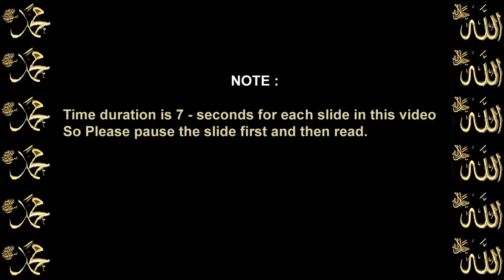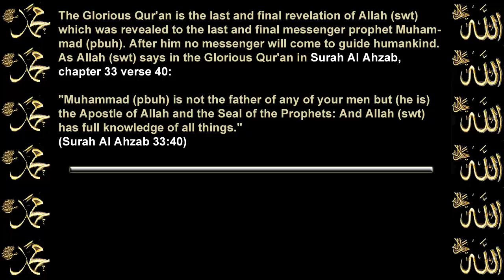Is Allah Masculine in Gender ?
a) The Arabic word 'Allah' has no gender. The Arabic grammar has only two genders, male and female and male gender is of two types:

1. Masculine Haqeeqi i.e. Real, which is used to denote the masculine gender in humans, animals.

2. Masculine Majazi i.e. Unreal, wherein it is used as Masculine but in reality it is not so e.g. (Angels) Malak, Layl (Night), Bab (door). The word Allah (swt), too falls in the second category i.e. Masculine Majazi.

The English language has got three genders; male, female and neutral. So if we translate the Arabic word 'huwa' into English, it can be translated as 'he' or 'it'. And the Arabic word 'hiya' can be translated as 'she' or 'it'.

Allah (swt) is unique and cannot be referred as 'it' in English, since Allah (swt) has no gender, neither male nor female or neutral.

Some people may argue that the Arabic word 'huwa' and 'hiya' both can be used for 'it' or neutral gender, then why Allah has used 'huwa' and not 'hiya' ?

In Arabic grammar there are certain rules and criteria for feminine gender. First, if it is female by nature, like the word mother (ummum), it becomes feminine in gender. Allah is not a female. Second, if it ends with the third Arabic letter 'ta' like 'mirwahtun' (fan), it becomes feminine. The Arabic word 'Allah' doesn't end with 'ta' so it cannot be feminine. Third, if the word ends with 'Alif Mamduda'  (big Alif), it becomes feminine. But the Arabic word 'Allah' doesn't end with 'Alif Mamduda' so, it cannot be feminine. And lastly, if the object occurs in pairs, like pairs of the body, e.g. 'Ainun' (eyes), 'yadun' (hands), they are considered feminine. But Allah (swt) says in the Glorious Qur'an in Surah Ikhlas, chapter 112, verse 1"

"Say: He is Allah the ONE and Only;"

So Allah (swt) is one and not a pair. Therefore, by default since it cannot be used as 'Hiya' i.e. she or it, Allah (swt) uses huwa i.e. He. And Allah (swt) knows the best.

b) Many people have a misconception that Islam is a new religion and Prophet Muhammad (pbuh) was the founder of Islam. However, Islam has been in existence since time immemorial. Islam was present when the first human Adam (pbuh) first set foot on the earth. Prophet Muhammad (pbuh) is not the founder of Islam but the last and final messenger of Allah.

It is mentioned in the Glorious Qur'an :

"And there never was a people without a warner having lived among them (in the past)." (Surah Fatir, 35:24)

Narrated Umama that Abu Dhar said :

I asked , "O Messenger of Allah, altogether how many messengers were sent?" The Prophet (pbuh) said: One Hundred and Twenty Four Thousand." (Mishkat-Ul-Masabih, authenticated by Shaikh Nasiruddin Albani, Vol. 3, Pg. No. 1599, Hadith No. 5737)

The Religion of all the Prophets was 'total submission to God's will' and one word for that in the Arabic language is 'Islam'.

It is mentioned in the Qur'an that Abraham (pbuh) was a Muslim.

"Abraham was not a Jew nor yet a Christian but he was true in faith and bowed his will to Allah's (which is Islam) and he joined not gods with Allah." (Surah  Al Imran, 3:67)

It is mentioned in Surah Al Imran Chapter 3 Verse 52 that Jesus (pbuh) was a Muslim.

" When Jesus (pbuh) found unbelief on their part he said: " Who will be my helpers to (the work of) Allah?" said the Disciples: "We are Allah's helpers we believe in Allah and do thou bear witness that we are Muslims" (Surah Al Imran, 3:52)

Allah (swt) says in the Glorious Qur'an in Surah Al Imran, Chapter 3 Verse 19:

"The Religion before Allah is Islam (Submission to His will)"

And further Allah (swt) mentions in Surah Al Imran Chapter 3, Verse 85:

"If anyone desires a religion other than Islam (submission to Allah) never will it be accepted of him; and in the Hereafter he will be in the ranks of those who have lost (all spiritual good)"

Thus, Islam is the first religion and hence the oldest of all the religions. It is the only true religion. All the other religions came later.

The Glorious Qur'an is the last and final revelation of Allah (swt) which was revealed to the last and final messenger prophet Muhammad (pbuh). After him no messenger will come to guide humankind. As Allah (swt) says in the Glorious Qur'an in Surah Al Ahzab, chapter 33 verse 40:

"Muhammad (pbuh) is not the father of any of your men but (he is) the Apostle of Allah and the Seal of the Prophets: And Allah (swt) has full knowledge of all things."